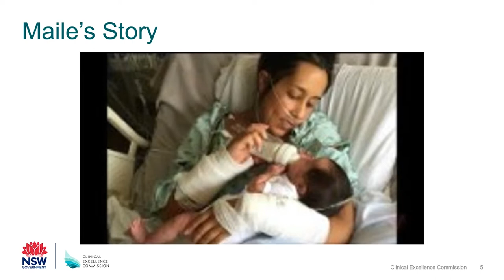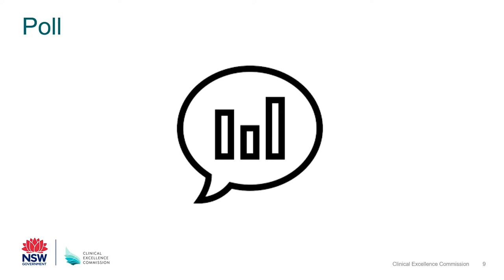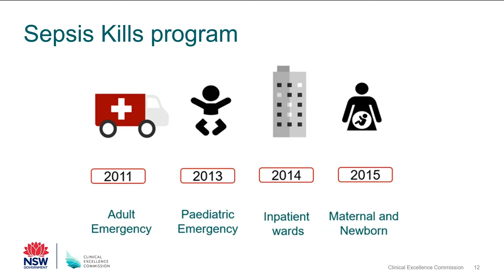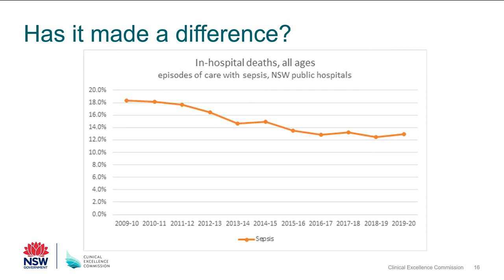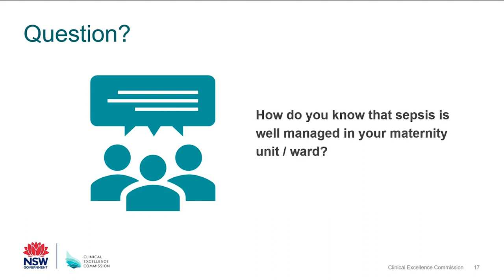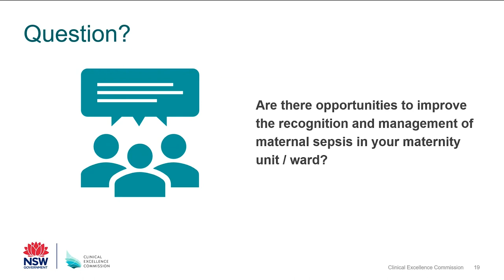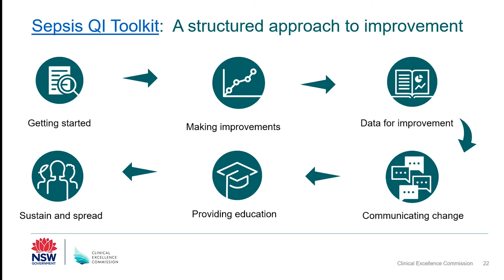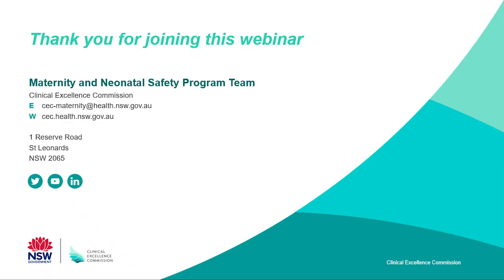Maternal Sepsis and use of Quality Improvement Toolkits - Webinar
This webinar explores maternal sepsis and how the new CEC Sepsis Quality Improvement Toolkit could help improve the safety and quality of care in your maternity unit.